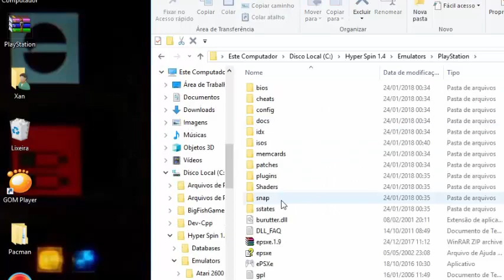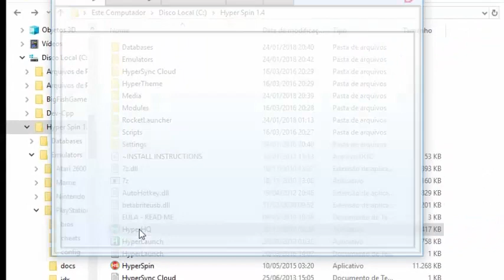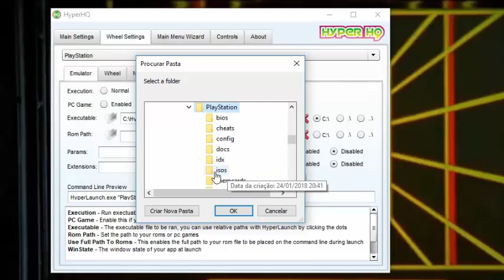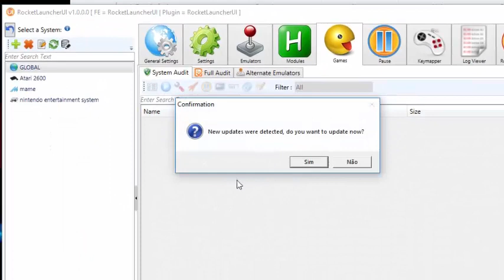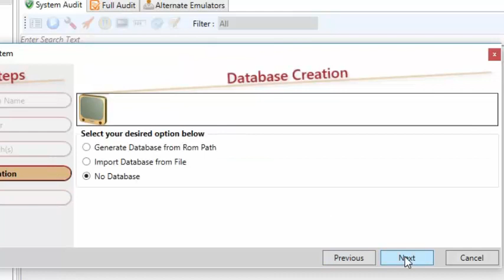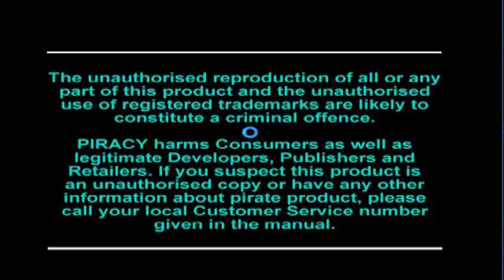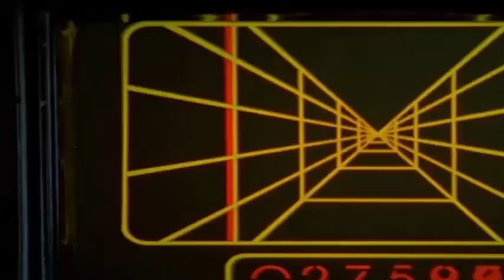PlayStation no Hyperspin